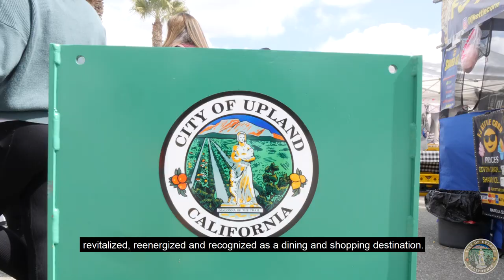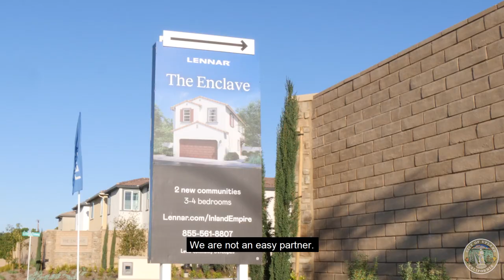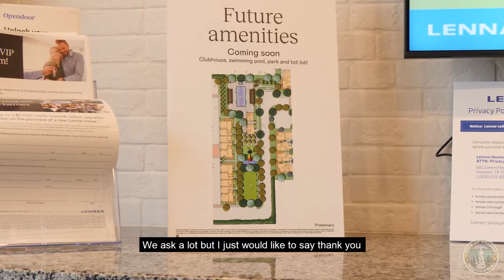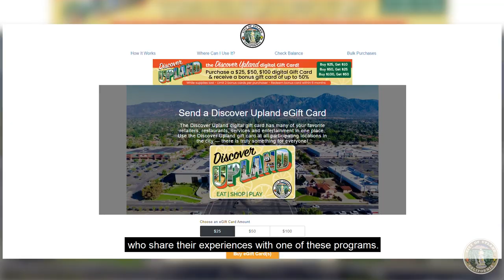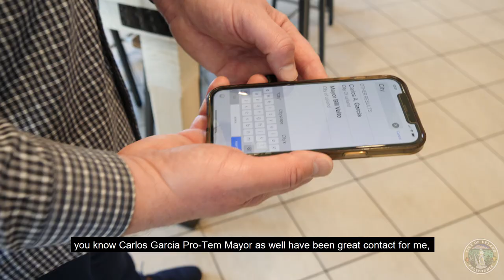Businesses are Discovering Upland!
Join Upland Mayor Bill Velto as we delve into the Upland business community and listen to what our businesses are saying about doing business in our City. You’ll see some familiar businesses and some up and coming ones, too. Our City staff has been seeking out new & exciting businesses for our diverse community and we’re passionate advocates for our business owners. When Upland businesses succeed, the entire City succeeds! We’re proud to share with you what we’ve been building here in Upland.

Our film features appearances from Barcuso Social Club, Lennar Homes, Back Abbey & Ford of Upland, Pedego Upland, and Chick Fil A at the Upland Mountain Center.